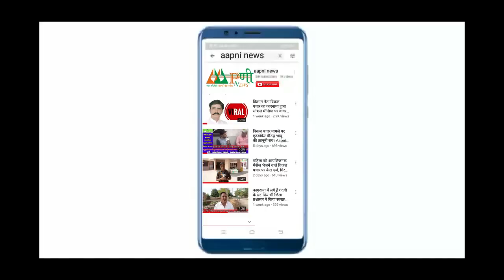'नशा' रहेगा रंधावा गांव का चुनावी मुद्दा। चुनावी दंगल का 'गांव का मूड' प्रोग्राम। Aapni News।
Aapni_News is one of the Chopta’s leading news channel. Please follow up page to watch live and breaking news with latest videos added every hour.

Aapni News एक क्षेत्रीय न्यूज़_चैनल है जिस पर देश एवं विदेश की खबरें प्रकाशित की जाती हैं | समाचारों क साथ-साथ इस चैनल पर समकालीन विषयों पर वाद-विवाद एवं विशेष सीरीज भी प्रकाशित होती हैं जो की काफी रोचक एवं सूचनापूर्ण हैं